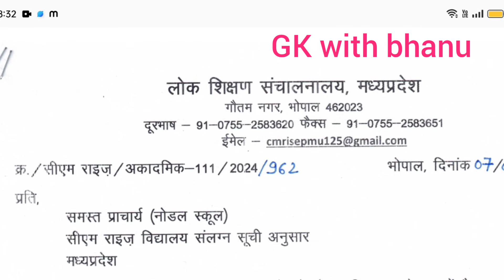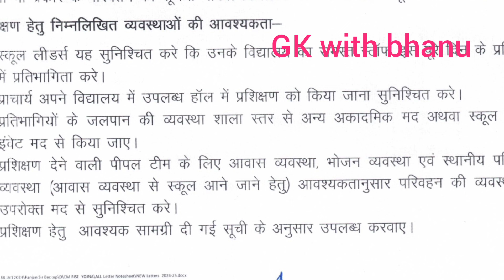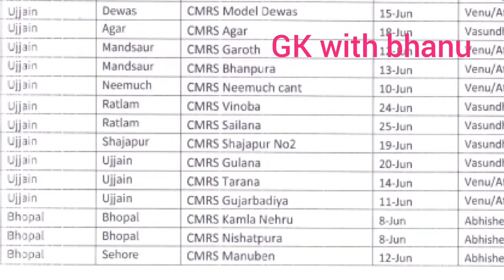इन विद्यालयों को बनाया जाएगा विशेष विद्यालय || mp shikshak samachar